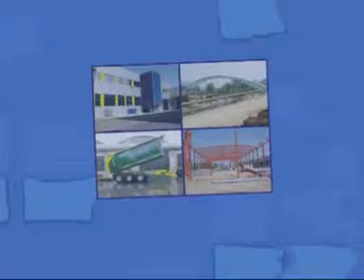SPA-BA PONCARALE (Brescia)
Via Sorelle Girelli, 55 Tel 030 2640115 Fax 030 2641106 La SPA-BA, nel settore delle costruzioni metalliche da oltre 50 anni, vanta una notevole esperienza nella progettazione, costruzione e nel montaggio di prefabbricati metallici destinati alla realizzazione di grandi opere, al compimento delle strutture portanti di edifici industriali, capannoni, aree espositive ed alla costruzione di facciate portanti per centri commerciali, banche, business center. L'azienda si avvale di un'area di progettazione, caratterizzata da elevata competenza tecnica ed esperienza, di una divisione di carpenteria metallica, dedita alla reale costruzione delle strutture in metallo formanti l'opera commissionata ed infine di una sezione di assemblaggio. L'esperienza cementata in oltre 50 anni di attività permette all'azienda di affrontare tematiche costruttive anche inedite o speciali con riferimento all'unicità della richiesta od alle dimensioni della struttura. La capacità realizzativa di SPA-BA di Poncarale (BS) comprende opere metalliche portanti diversissime.